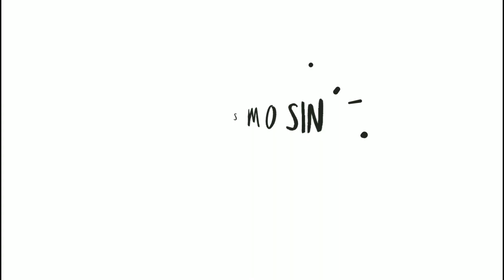ORBEA OIZ M10 2019 VS ORBEA OIZ M10 2020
Hoy analizaremos la Oiz m10 2019 VS 2020. Veremos que mejorias y cambios hay respecto al año pasado. Los datos de peso y euros son orientativsos.